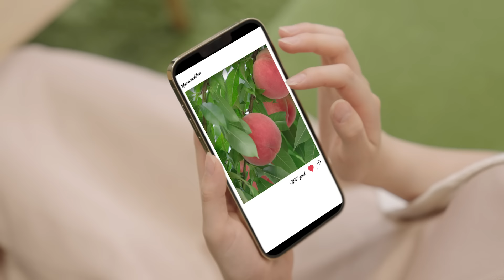特別な旅、山梨 ～日本随一の水の名所～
山梨は、富士山や南アルプス、八ヶ岳や奥秩父山塊などの山々に囲まれ、面積の約８割を森林が占める自然に恵まれた県です。
こうした自然は、豊かで良質な水を育みます。山梨は日本のミネラルウォーター発祥地であり、現在も生産量日本一を誇る「名水の地」です。
山梨は、美しい景観や温泉、美味しい食べ物、様々な県産品など名水が生み出す魅力でいっぱいです。

‹やまなしの「水」のSNS「名水の地やまなし＠山梨県公式」›

担当課：自然共生推進課